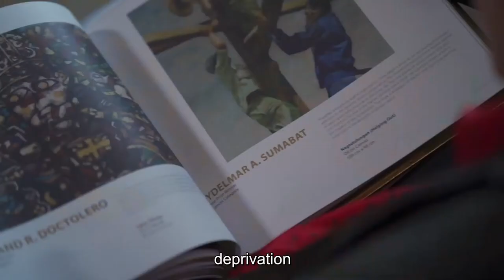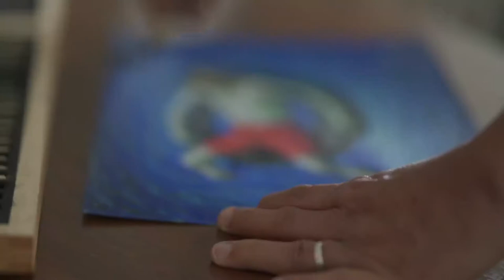MADE Chronicles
Since 1984, the Metrobank Art & Design Excellence (MADE) has dedicated its existence in recognizing the potential of the Filipino creative.

Over 400 artists have been unleashed in the past three decades. And behind every award winning artwork is a story of creative discovery and artistic triumph. All together, these works tell a narrative of a legacy of artistic excellence forged through the stories of the awardees over the years.

Know more about the program in our latest AVP entiled "MADE Chronicles."